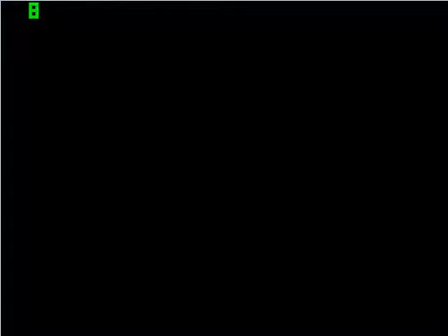Let's Play: Cloe's Requiem [Part 6 - Maids]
Poor Mr. Bears...getting burned and all...

Copyright goes to the creators of this game.
English translation from Tosiaki